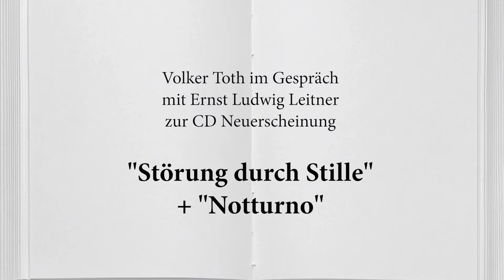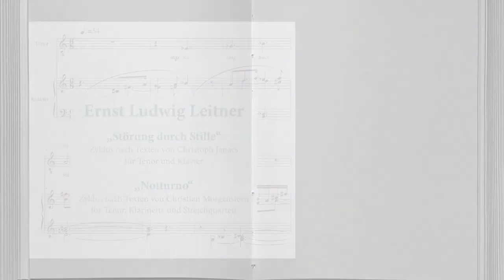Störung durch Stille + Notturno / Ernst Ludwig Leitner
Volker Toth im Gespräch
mit Ernst Ludwig Leitner
zur CD Neuerscheinung
"Störung durch Stille" + "Notturno"